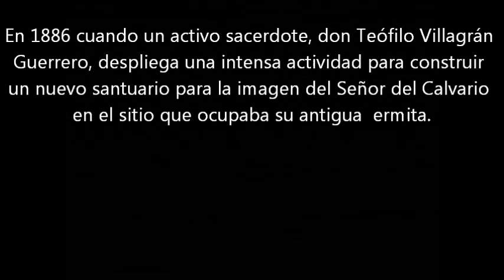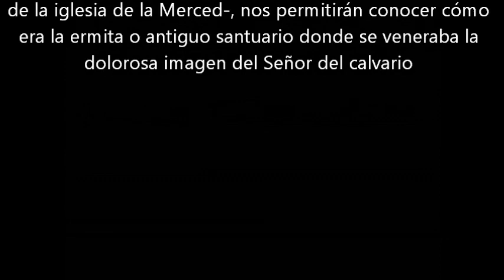Fiestas de Agosto 2013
Un poco de historia de la actual Parroquía de Nuestro Padre Jesús del Calvario, en Lagos de Moreno, Jalisco.